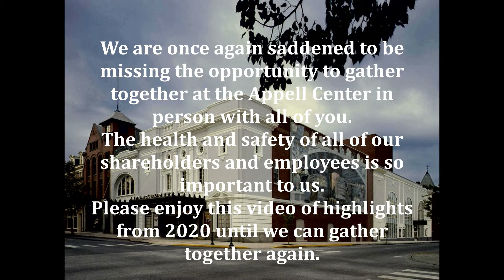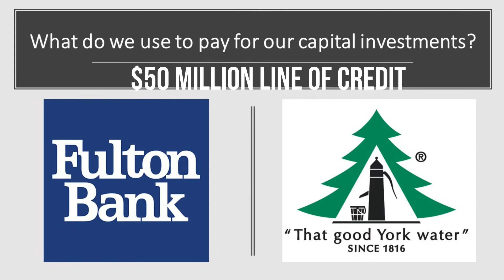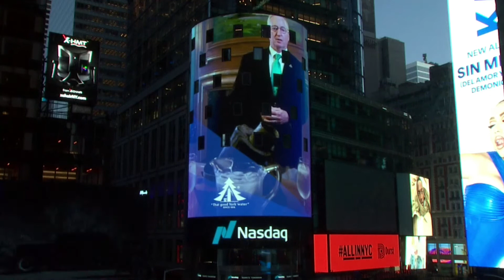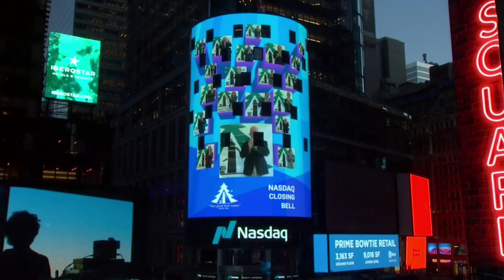The York Water Company 2020 in Review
Please enjoy this video of highlights of York Water in 2020.